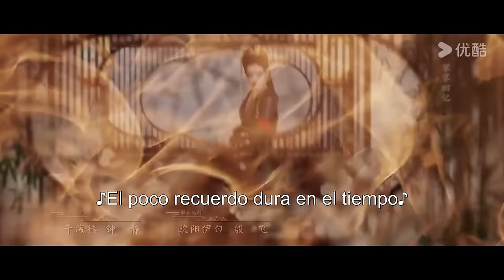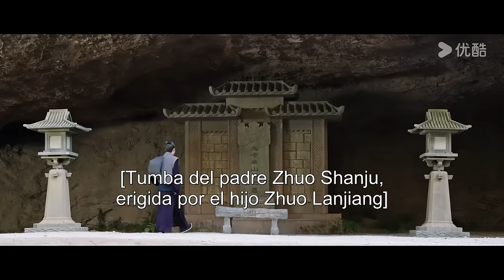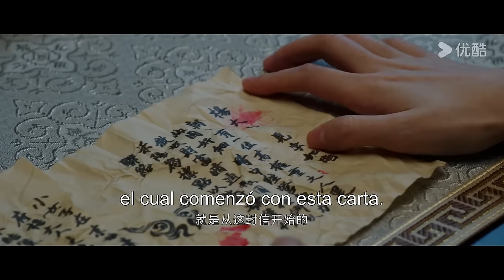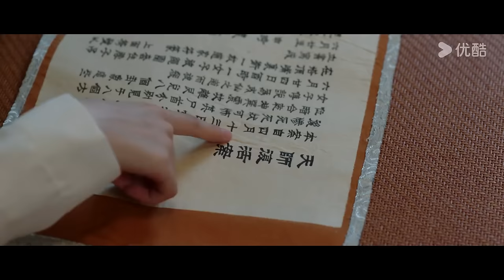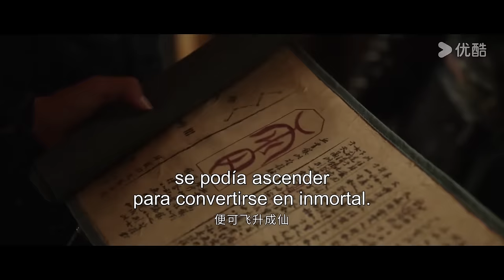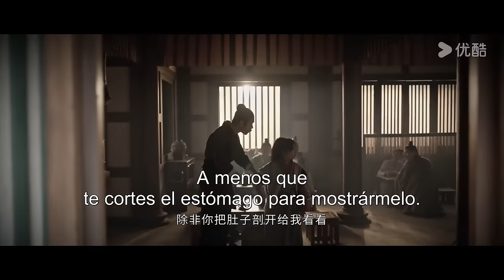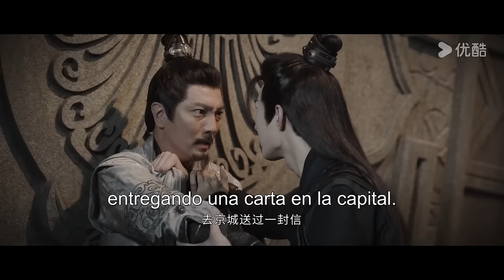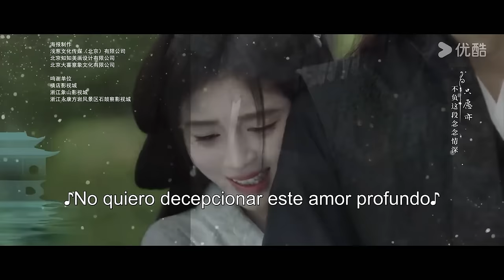ESPSUB [En florecimiento] | EP23 |Ella revivió con otro rostro |Ju Jingyi / Liu Xueyi |Traje Antiguo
▶Sinopsis: En la pecaminosa ciudad Heyang, el encantador Pan Yue se casó con Yang Caiwei, quien era despreciada por todos. Sin embargo, Yang Caiwei fue asesinada el día de su boda y el sospechoso fue Pan Yue. Cuando Yang Caiwei regresó de entre los muertos y con el rostro de la "mujer malvada" Shangguan Zhi, intentó revelar la verdadera intención de Pan Yue. Pero sus corazones se acercaron otra vez cuando enfrentaron valientemente a los Cuatro Clanes y investigaron los viejos casos juntos. Yang Caiwei descubrió que el verdadero culpable no era Pan Yue, quien la había amado profundamente todo el tiempo. Justo cuando todo estaba a punto de concluir en un final feliz, el cerebro detrás de escena les puso otra trampa, empujándolos al abismo de la desesperación.

★Actores: Ju Jingyi / Liu Xueyi
★Episodios: 32

00:00 ¡Ya está disponible el sitio web internacional youku.tv!
02:00 Descargue la aplicación YOUKU Internacional para ver su programa favorito anticipadamente.